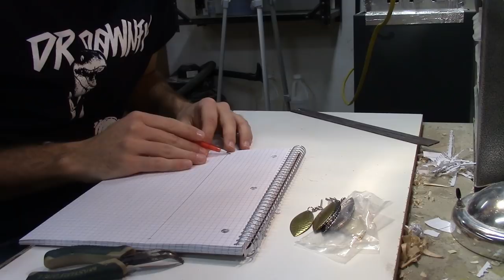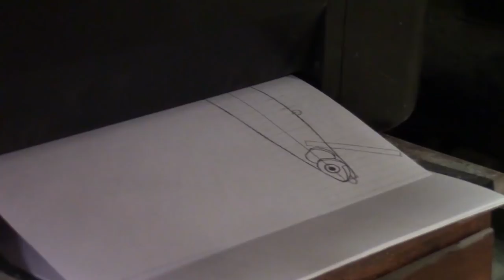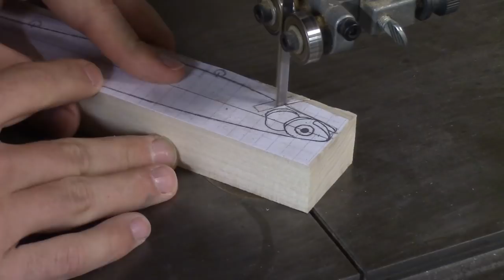Making a FireTiger JerkBait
This video shows how I make a wooden firetiger jerkbait.